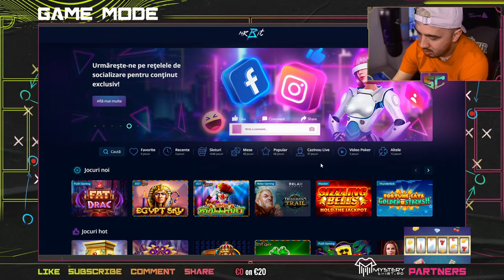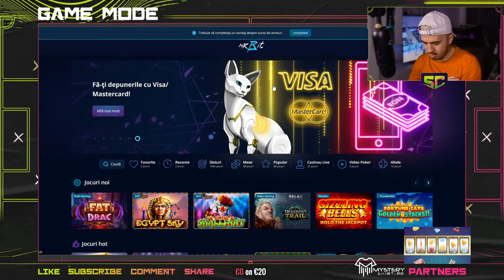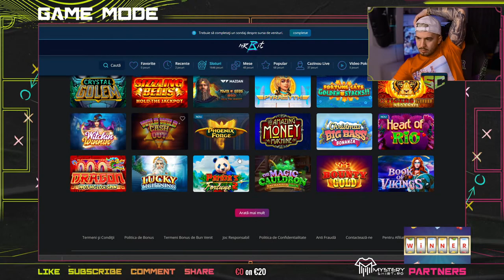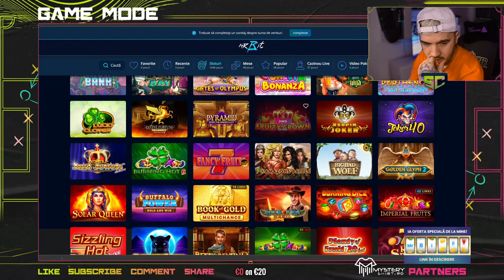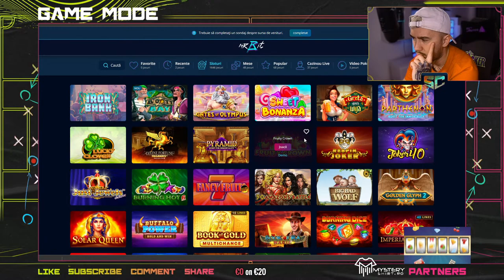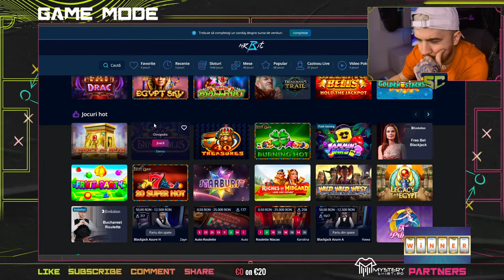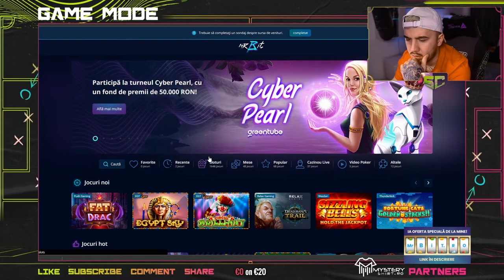Mrbit ne duce la faliment sau in seara asta ne scoatem banii ?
Licența nr. L1213854W001295 emisă de ONJN

CAREER
PAST
Pro Football Player 19 years +
FC CEAHLĂUL | FCSB | FC VOLUNTARI | FC BRAȘOV | FC BOTOȘANI  | “U” CLUJ
True Survivor
6 Months in a Social & Sports Reality TV Show (Jan – Jun 2021)

PRESENT
Digital Content Creator
Football Challenges | Football Interviews (Coach & Players Celebrities) | Daily Vlogs | Live Streaming

FUTURE
Building a digital community

Alienware 360 hzz + SAMSUNG Odyssey G9 (C49G94TSSU) 49 Zoll WQHD Gaming Monitor (1 ms Reaktionszeit, 240 Hz)
8GB Gigabyte Aorus GeForce RTX 2080 SUPER 8G
ASUS ROG Maximus XI Hero Wi-fi (LGA 1151, Z390, ATX)
32GB Corsair Vengeance RGB PRO schwarz 3200 DIMM CL16 Dual Kit
Samsung 970 PRO 1 TB, SSD M.2
Samsung 970 Evo 250 GB M.2
ASUS ROG Strix LC 360 RGB | CPU-Cooler
Be Quiet Power Zone 850W Bronze
Phanteks Enthoo Evolv X DRGB Tempered Glass ATX Galaxy
 🖥  -   Periferice  -
Logitech G, PRO mechanische Gaming-Tastatur
Logitech G Pro - wired gaming mouse
HyperX Cloud II Alpha
SecretLab Omega Classic „